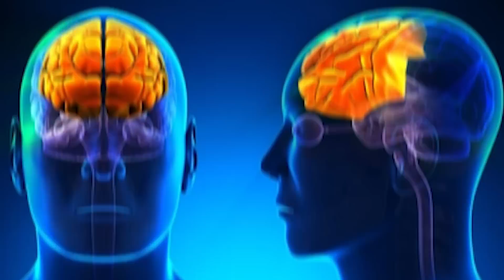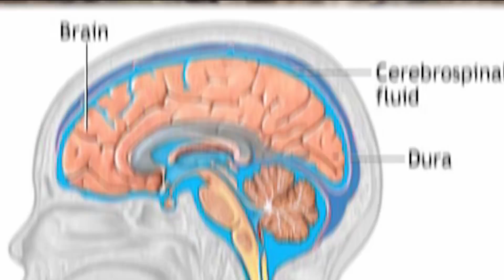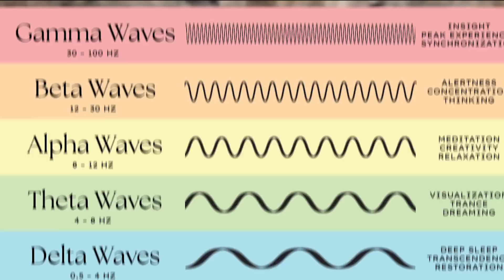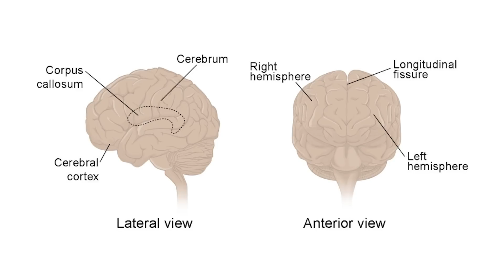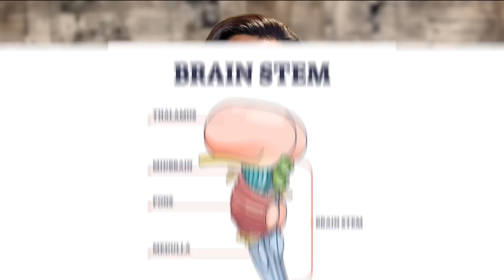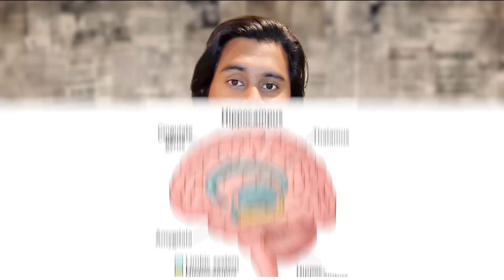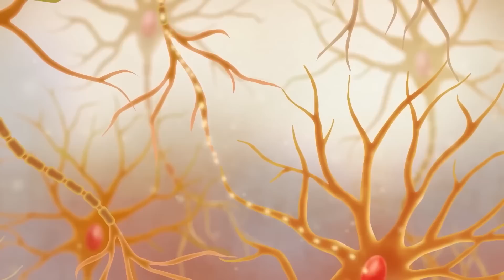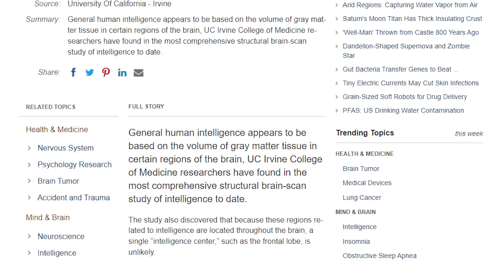How Does The Brain Work Explained in Malayalam | How Do We Think?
The Human Brain: How It Works
The human brain is one of the most complex and fascinating organs in the body. It serves as the command center for all bodily functions, thoughts, emotions, and behaviors. From enabling us to solve complex problems to remembering life events, and even creating art, the brain's abilities seem limitless. This article explores the functions of different brain regions, how neurons communicate, and key concepts like memory, consciousness, and neuroplasticity, simplifying these intricate topics for easier understanding.

Table of Contents:
An Overview of the Brain
The brain's structure and organization
Major regions of the brain
The Cerebrum: The Largest Part of the Brain
Frontal lobe: decision-making, reasoning, and planning
Parietal lobe: sensory processing and perception
Occipital lobe: vision
Temporal lobe: hearing, memory, and speech
The Cerebellum: Coordination and Balance
The Brainstem: Essential for Survival
Medulla oblongata: vital body functions
Pons: communication between brain regions
Midbrain: motor movements and auditory/visual processing
The Limbic System: Emotions and Memory
Amygdala: emotional processing
Hippocampus: memory formation and recall
Neurons: The Building Blocks of the Brain
Neuron structure and function
How neurons communicate (synapses and neurotransmitters)
Memory: Encoding, Storage, and Retrieval
Types of memory (short-term, long-term, procedural, and declarative)
The process of memory formation
Consciousness: Awareness of Self and Environment
What is consciousness?
Theories and brain networks associated with consciousness
Neuroplasticity: The Brain’s Ability to Change
What is neuroplasticity?
How experiences shape brain structure
Examples of neuroplasticity in learning and recovery

How we think using the brain
Brain function and thinking
Human thinking process
Thought process in the brain
Role of neurons in thinking
Brain and thought generation
Human brain function for thoughts
How does the brain think
Cognitive processes in the brain
Neurobiology of thinking

"How does the human brain generate thoughts?"
"The role of neurons and networks in human thinking"
"Understanding how our brains process information and think"
"How does the prefrontal cortex influence thought?"
"What part of the brain controls thinking?"
"Brain anatomy and thought processes explained"
"Neuroscience behind human thinking and decision-making"
"How the brain processes sensory information for thoughts"
"Neuroplasticity and how the brain changes with thinking"
"Understanding consciousness and thought in the human brain"